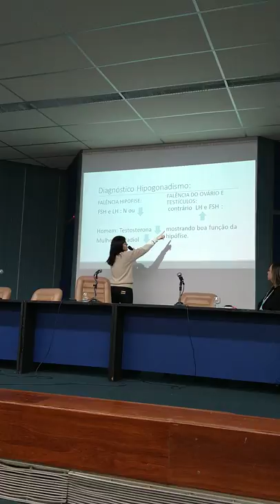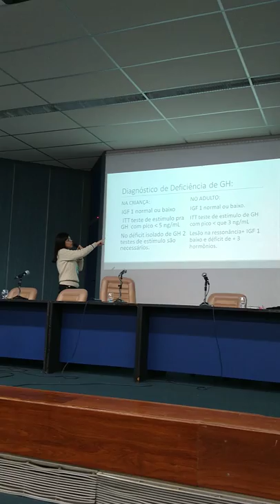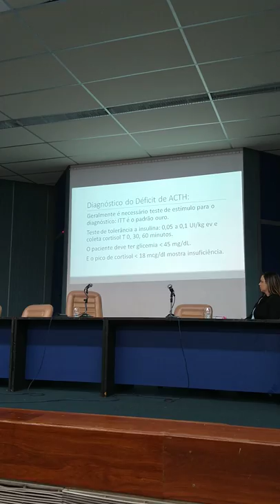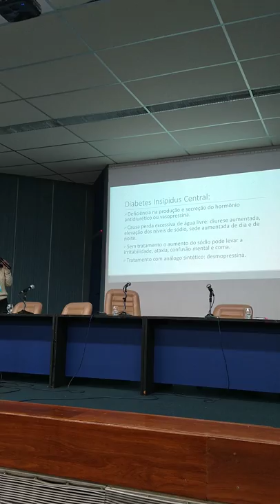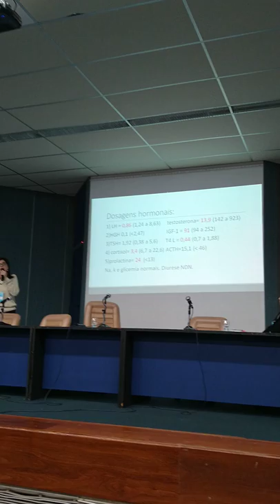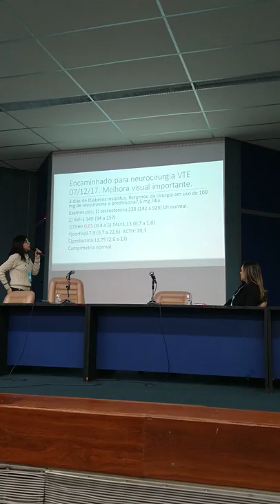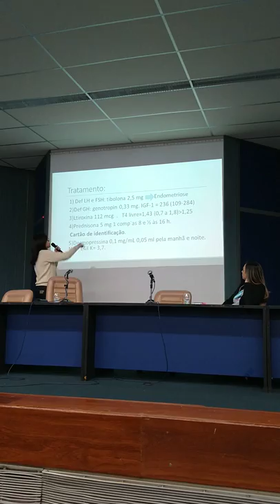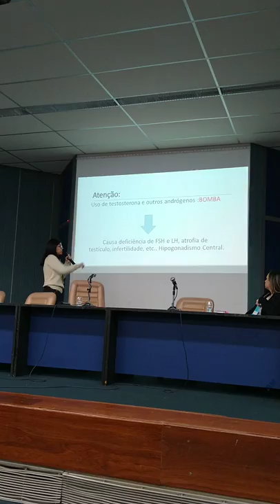Hipopituitarismo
Palestra : Dr. Gisele Milagres ( endocrinologista)